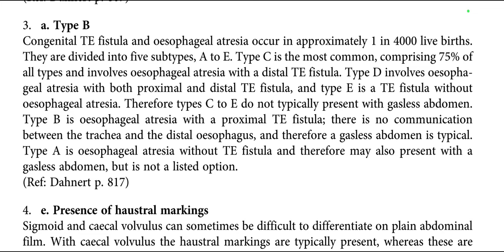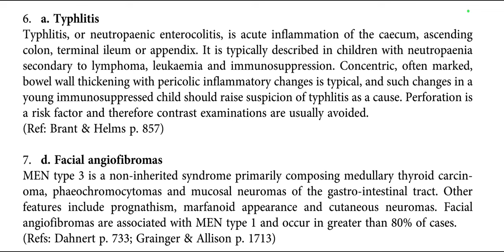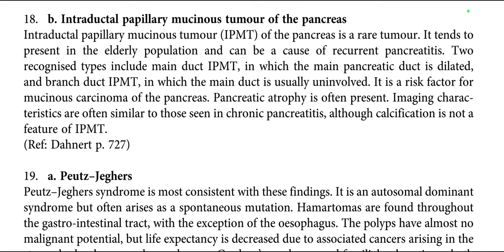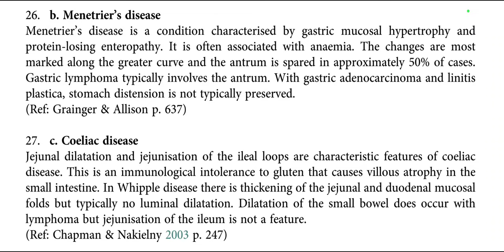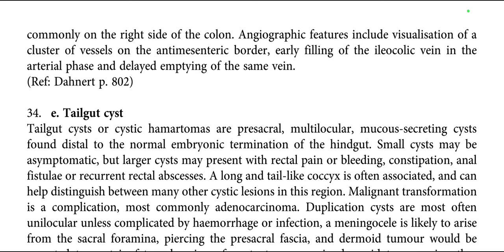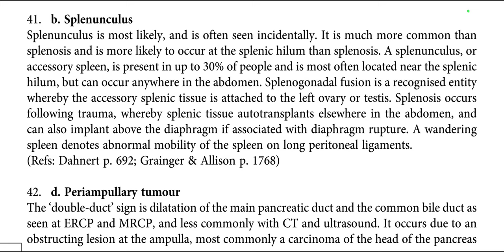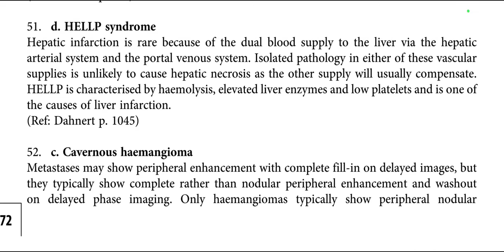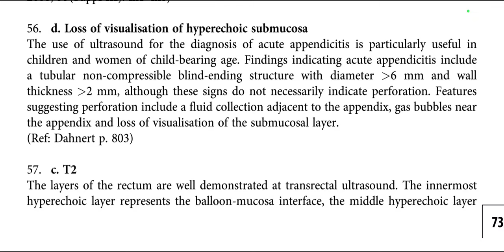CURIE FRCR BOOK SOLVED(4)